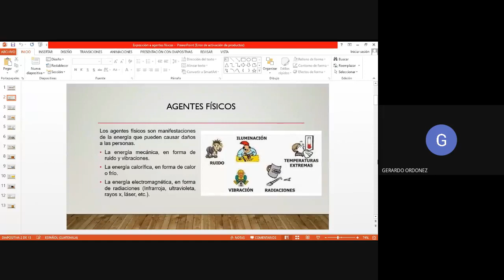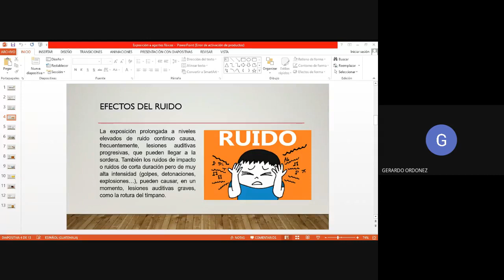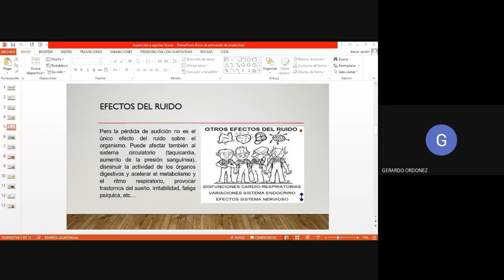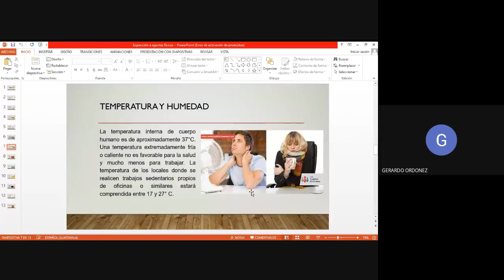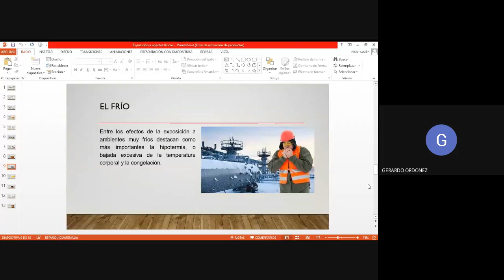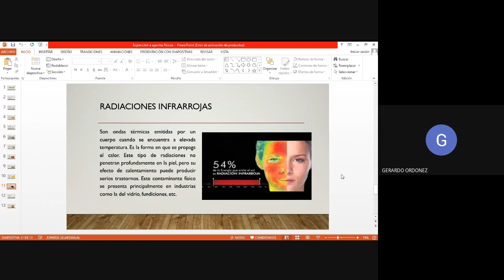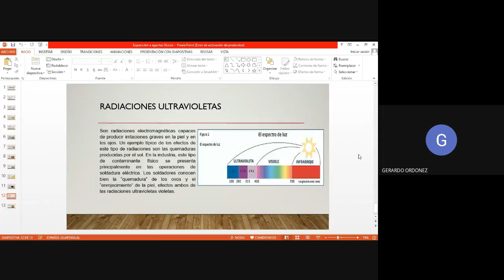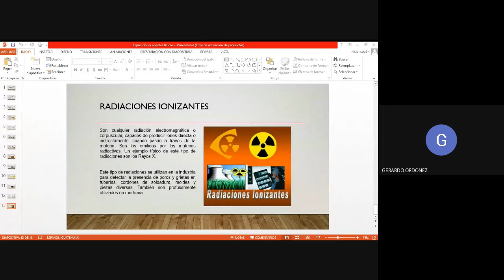SEGURIDAD INDUSTRIAL / CLASE 4 / CURSOS LIBRES UNIVERSITARIOS USAC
CURSOS LIBRES UNIVERSITARIOS USAC
SEGURIDAD INDUSTRIAL

Clase #4
Exposición a agentes físicos.

Fuente:
Transmisión en vivo por el ingeniero Gerardo Ordoñez, para el programa de cursos libres universitarios USAC

Todos los derechos a quienes correspondan.